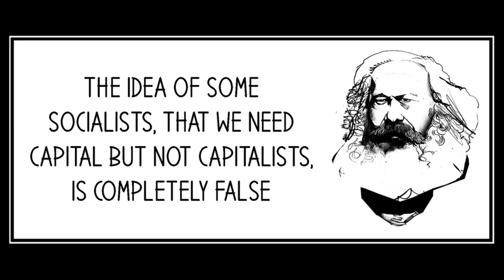Pre-Capitalist Economic Formations (Part 2) by Karl Marx